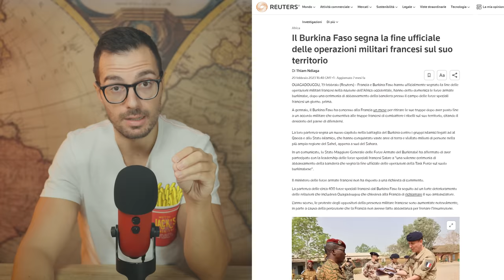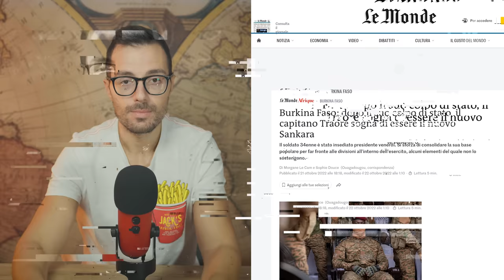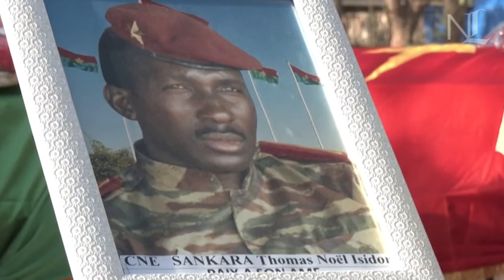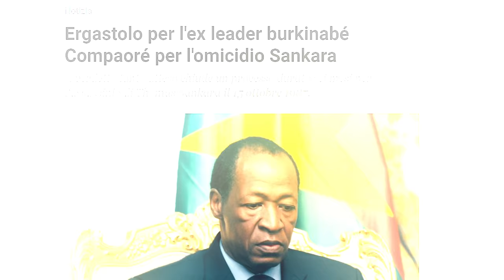L’uomo che vuole liberare l’Africa dall’Occidente. Sarà vero?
Il 30 settembre 2022, in seguito a un colpo di Stato, il capitano Ibrahim Traoré è diventato il presidente del Burkina Faso, uno dei paesi più poveri dell’Africa. Osannato come il nuovo Thomas Sankara, il “Che Guevara africano”, Traoré vuole liberare l’Africa dall’Occidente, sconfiggere le truppe jihadiste che infestano il Sahel e arricchire il Burkina Faso, il tutto avvicinandosi alla Russia. Gli ideali basteranno, o Traoré si rivelerà il solito militare che prende il potere per il proprio tornaconto? Cerchiamo di capire meglio la situazione.

Motion graphic realizzata da Simone Guida
Testo e ricerca di Jacopo Turco @jacopotuvco

Indice:
0:00 Chi è Ibrahim Traoré, il nuovo Sankara
4:25 Come ha fatto Traorè a diventare il presidente del Burkina Faso?
6:19 Quali sono i piani di Traorè?
8:17 L’avvicinamento alla Russia
10:57 Traorè è davvero il nuovo Sankara?